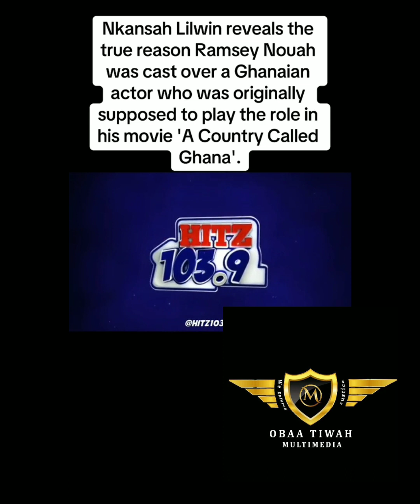IGP will arrest them if they come to my premier. Liwin